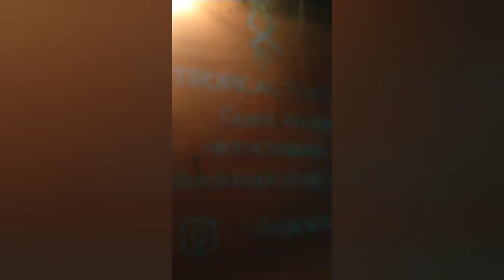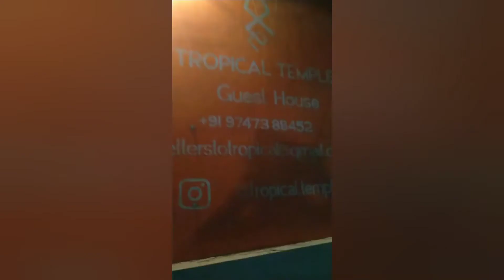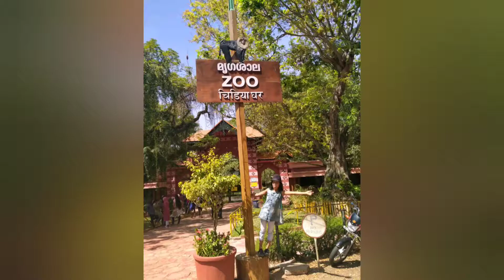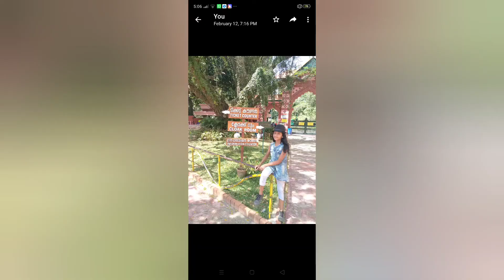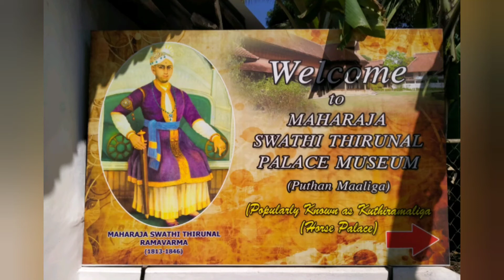ഒരു TVM യാത്ര